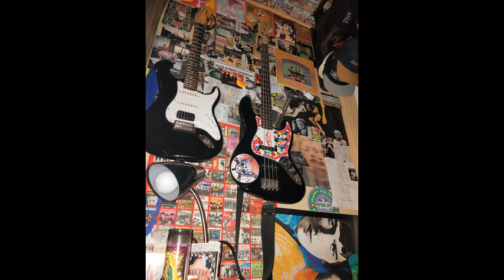Shame On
2015 Brady Amy. Recording by Rory Williamson. Additional guitars & bass R. Williamson.   re-upload finally put the finishing touches.